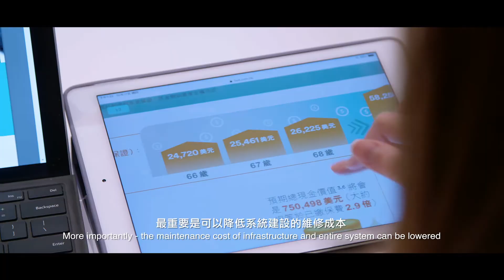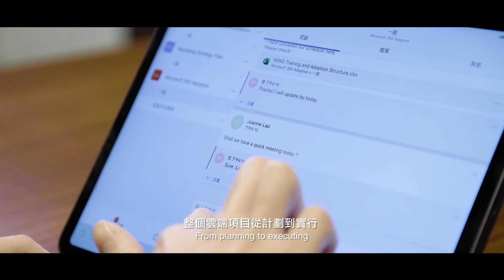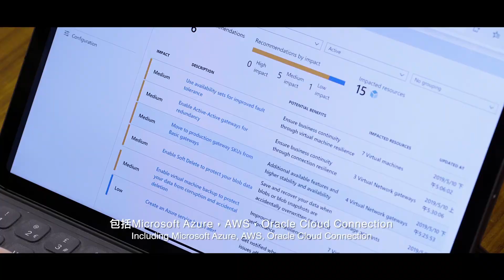HKT Enterprise Cloud - HKT enabled FWD to achieve cloud-led digital transformation